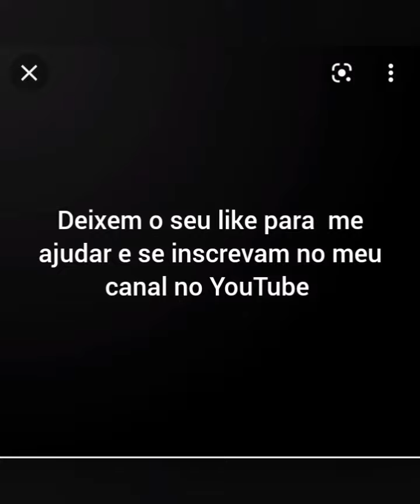vilões que eu quero que apareçam no crash bandicoot 5